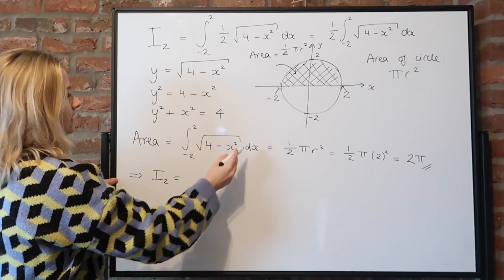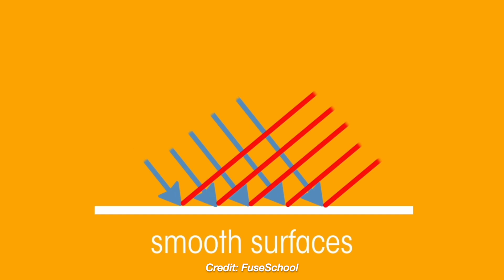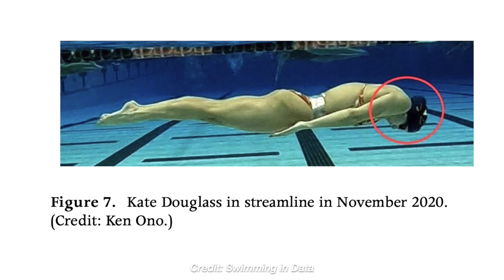Mathematics at the Olympics: How Maths Helped Win Gold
With the end of the Olympic games and the start of the Paralympic Games, I thought I'd make a video talking about how mathematics appeared in some of the events we've seen so far!

For those of you that are new here, hi there 🌞 my name is Ellie and I'm a Part III Mathematics Graduate from the University of Cambridge!